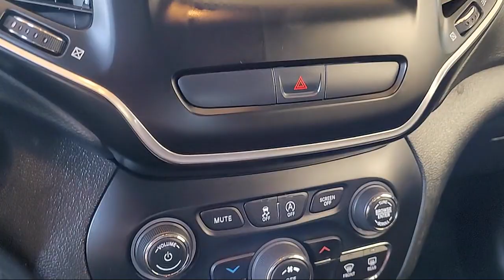2019 Jeep Cherokee Latitude Sport Utility Napa Vallejo Fairfield Petaluma Santa Rosa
2019 Jeep Cherokee Latitude Sport Utility Stock Number: T230463A Vin:1C4PJLCB1KD262034.